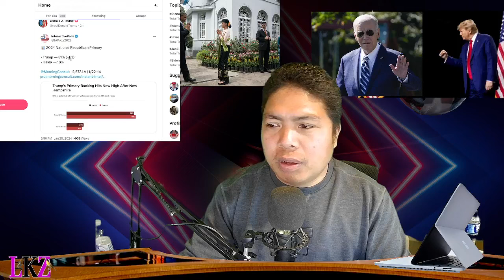Daw Suh inn an zuar lai, Trump thawngpang thar